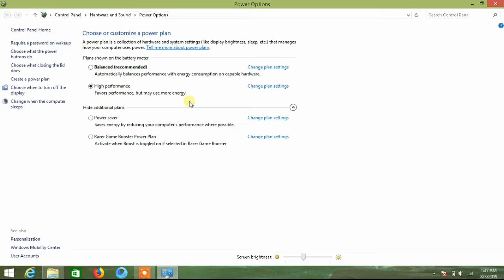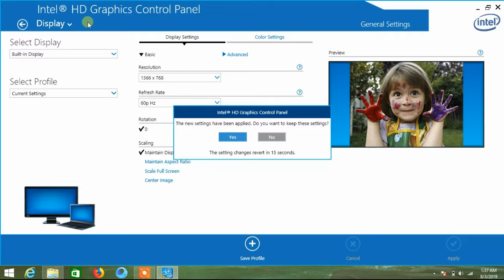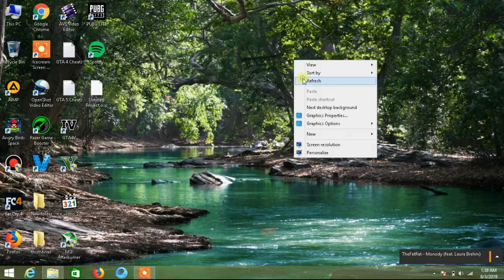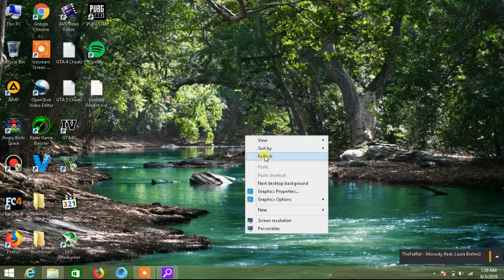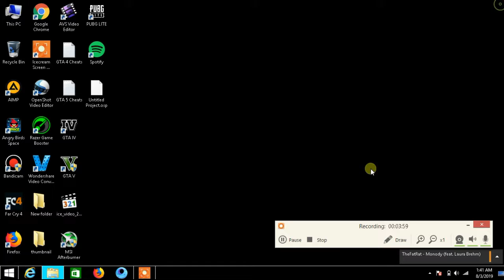Best setting for Intel HD Graphic PC to run Games at High FPS, No LAG(FIX LAG)